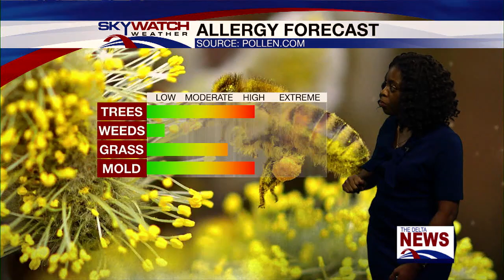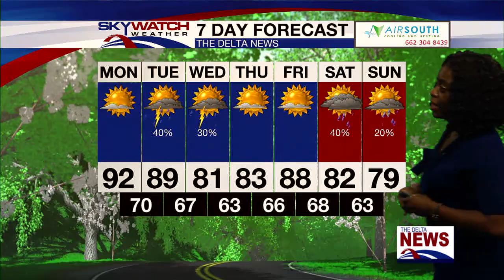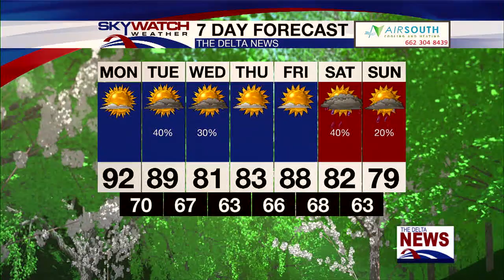Monday Morning Forecast 5-15-23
Meteorologist Ashley Renee has your forecast and a chat with Anchor Makayla Marsalis.